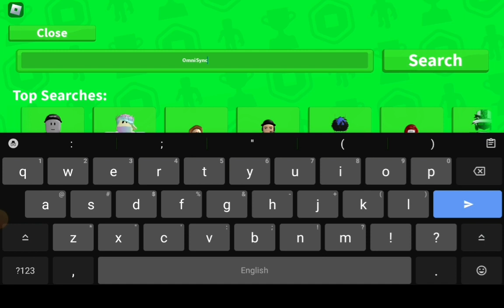roblox value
idk